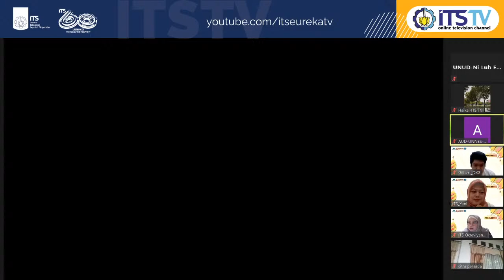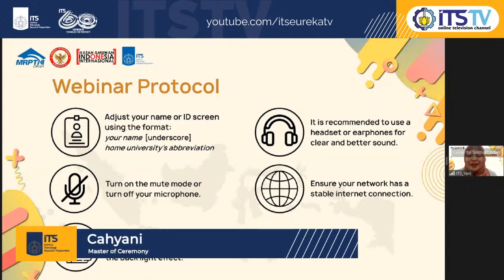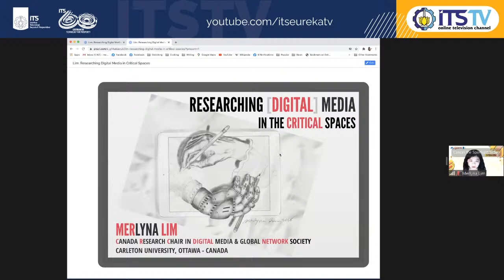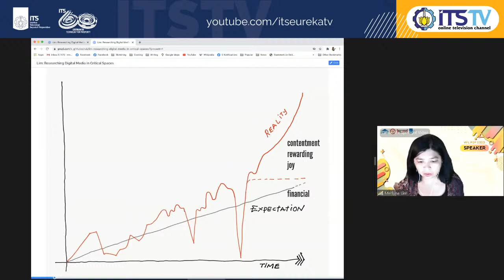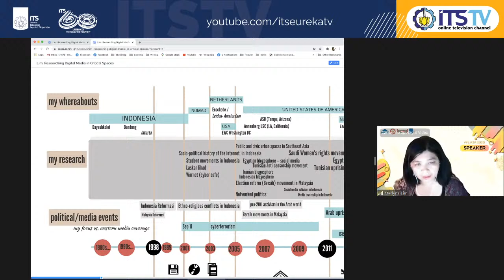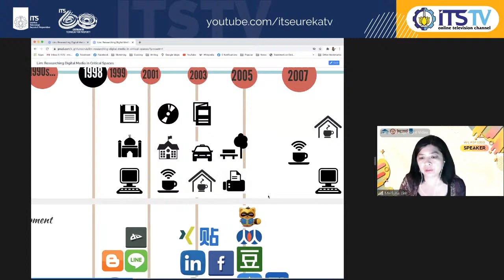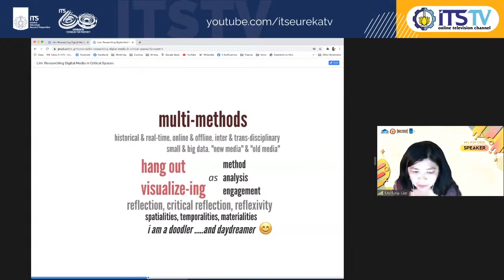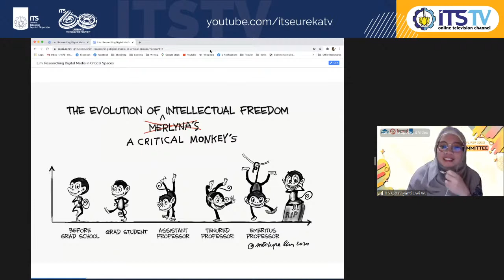[LIVE] Virtual Public Lecture Series : Researching Digital Media in The Critical Spaces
Jangan lewatkan Webinar P2P( People To People Relations) dalam Virtual Public Lecture Series in Architecture, Urban Planning and Design

yang dihadiri oleh Dr. Merlyna Lim selaku peneliti dari Carleton University yang memiliki segudang pengalaman dan latar belakang tentang Digital Media dan Information Technology yang jelas  tidak diragukan lagi!. Topik yang akan dibahas pada webinar ini adalah "Researching Digital Media in The Critical Spaces".

Yuk, jangan sampai kelewatan Virtual Public Lecture Series in Architecture, Urban Planning and Design dan simak pembahasannya yang diadakan pada

Sabtu, 2 Oktober 2020 Pukul 08.00 WIB

Disiarkan secara langsung melalui kanal Youtube Institut Teknologi Sepuluh Nopember (ITS TV)

ITS TV adalah Televisi Online di Kampus Institut Teknologi Sepuluh Nopember (ITS). Kami Menyiarkan Berita, Event, Tutorial, E-learning, Opini, dan hal hal lain yang berkaitan dengan kampus kami, Institut Teknologi Sepuluh Nopember.